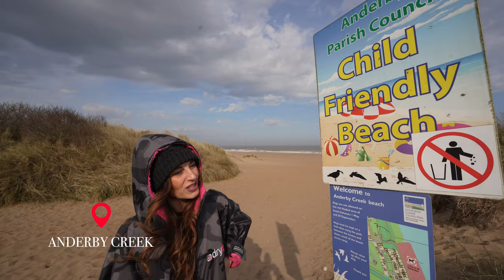VANLIFE - Wild camping & beach fires - Norfolk, Suffolk & Lincolnshire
Thanks for joining us. In this episode, we wild camp our way around Norfolk, Suffolk and Lincolnshire in our converted Sprinter Campervan and locate some epic off grid spots to share with you guys!

Watch as we have a VERY near miss with a VERY low bridge en-route to enjoy our first night fire of the year and sleep on Snettisham Beach.

As the weather turns, take a rainy van day in total isolation, miles from anyone in Lincolnshire.

Head back to Norfolk for a magical walk through Holkam Forest, huge sand dunes and stunning beach.

Choose another beach park up in Suffolk and stumble across the ruins of an old Friary in Dunwich.